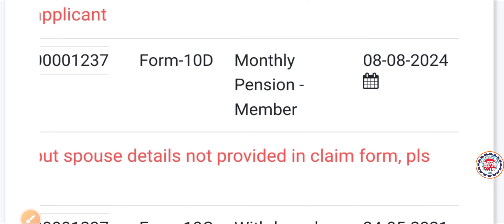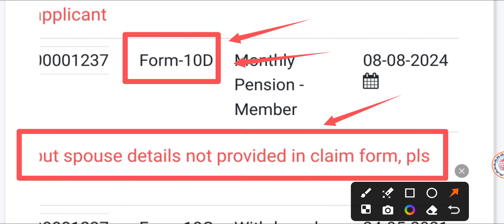EPF Form 10D Rejected Telugu | Spouse Details Not Proveded in Claim Form